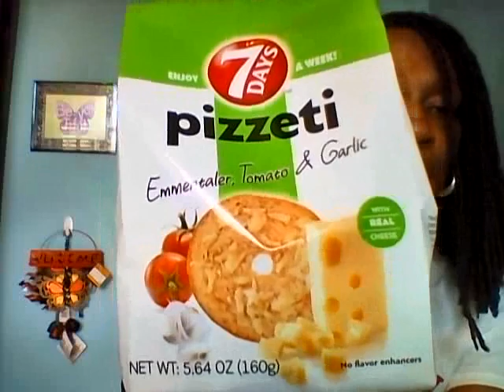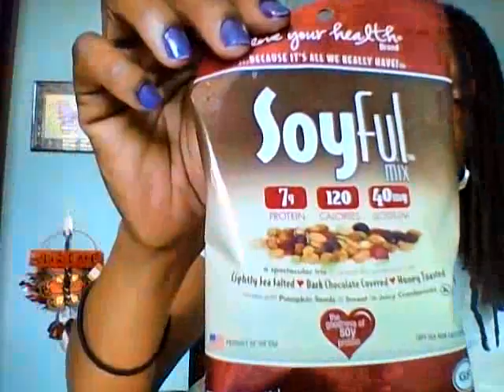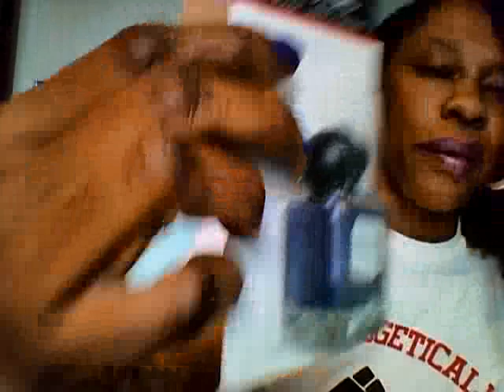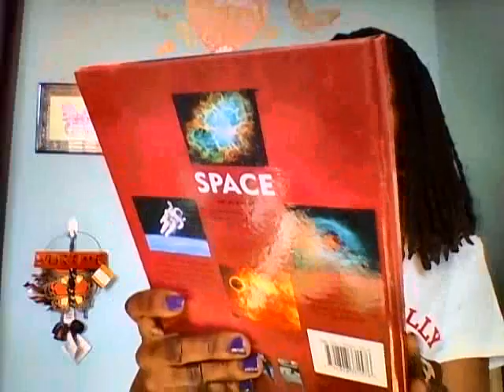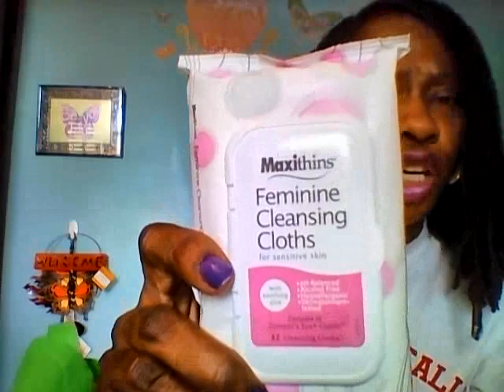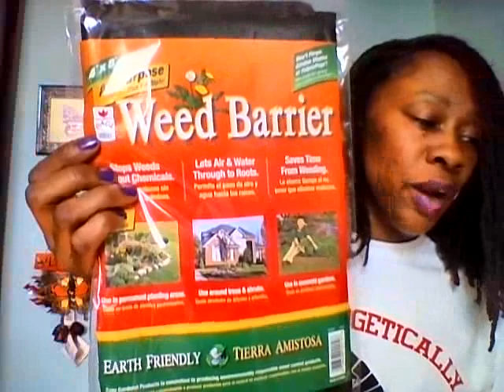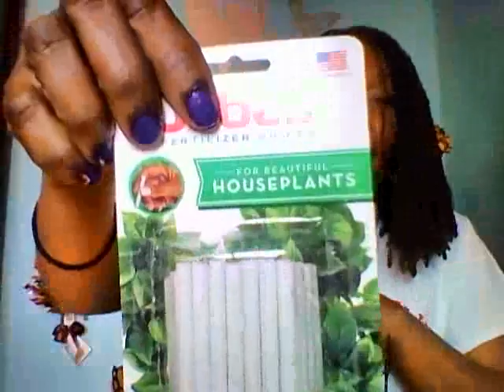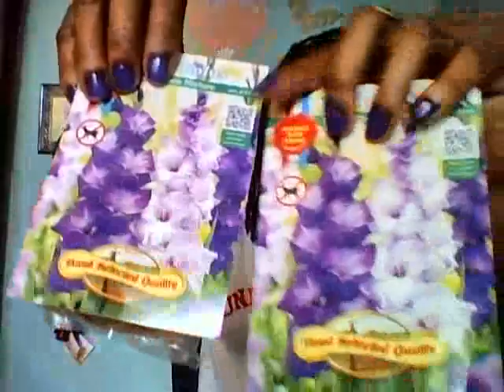Biggest Dollar Tree Haul EVER- New Pizzeti Twice-Baked Bread Crisps & Garden Stuff Galore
I spent the most money I ever have before at the dollar tree but it was well worth it so I can get my yard in order.

XOXO MRSBLACKGOLD